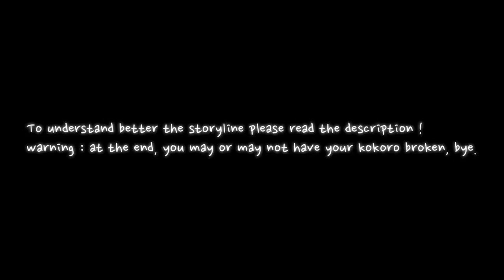Into the Madness | Hitoshi Shinsou x survivor listener | BNHA Fanfiction Reading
First thing first I apologize for the pronunciation mistakes, my English is not on point point so please be patient with me hehe!

Be prepared because I hope at the end of this video you will be a sobbing mess!

Synopsis: After a villain attack you are badly hurt, wounded and crying you are waiting for your boyfriend to rescue you but here lies the problem, he never came...

Credits : Thanks to the amazing author! Her tumblr
My tumblr : PeachyCan ( I am taking request so don’t hesitate and inbox me! )

[FREE] run away | LIL PEEP TYPE BEAT (prod born hero)

ANIME TYPE BEAT " ALCHEMIST" | Free Type Beat / Instrumental 2019

Artwork : I do not own the art, if you are please let me know !